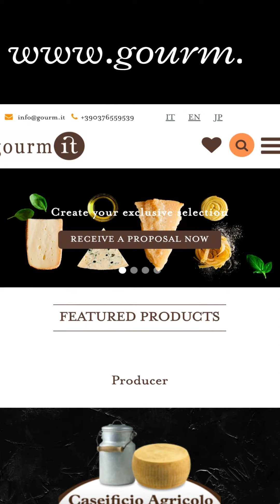Sfida | gourm.itpedia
La parola gourm.itpedia della settimana è:

Sfida
/sfi-da/
Sfidare qualcuno a una battaglia, un duello, una gara o qualsiasi altra competizione. In particolare nello sport, un atto con cui un atleta invita un avversario a competere con lui.

Sono molte le sfide che Consorzio Gourm.it ha affrontato negli ultimi anni: oltre al conseguimento dello status di A.E.O. Consorzio Gourm.it si è internazionalizzato aprendo una filiale nel Regno Unito. Paola Bertazzoni, responsabile delle vendite di Gourm.it Uk Ltd, ci racconta la sfida di trasformare un'opportunità in realtà.

Gourm.itpedia è un progetto di divulgazione del sapere gastronomico italiano realizzato da gourm.it, un consorzio di produttori italiani.